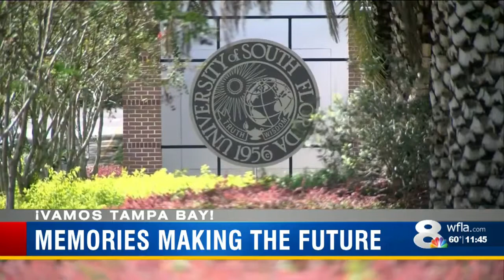Columbia restaurant Vamos Tampa Bay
Major news events, business reports, local sports updates, weather and forecast.